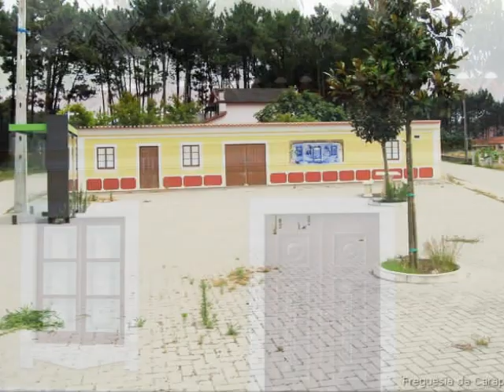Freguesia de Carapelhos - Mira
Casas Tipicas